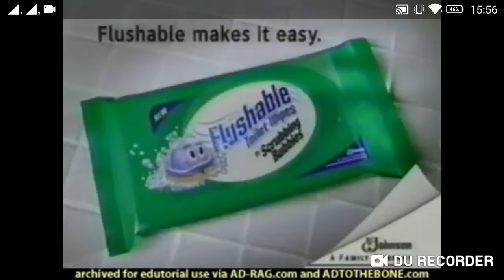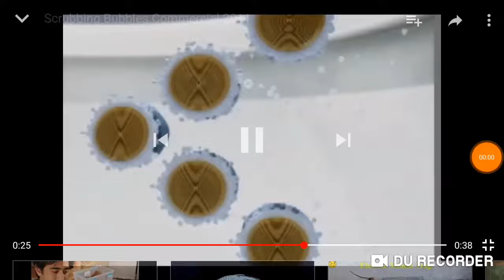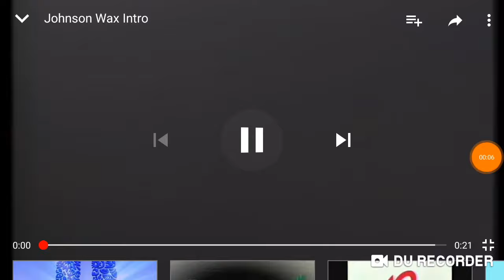SC Johnson A Famliy Company Logo History (1979-2016)